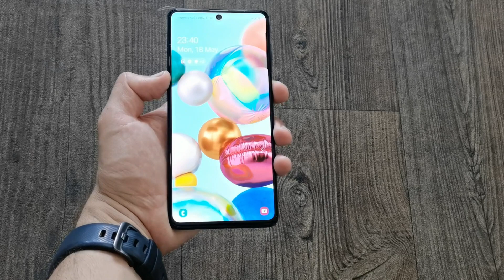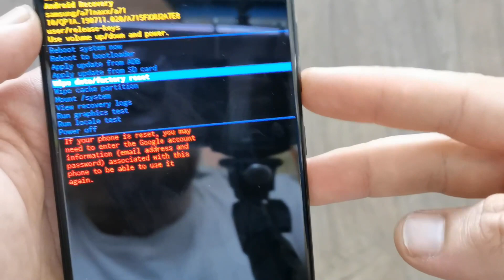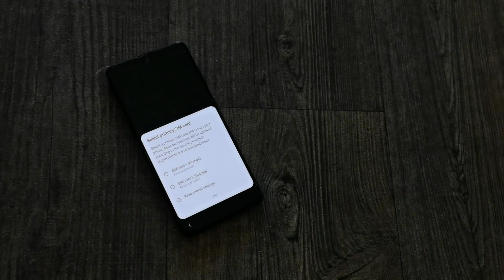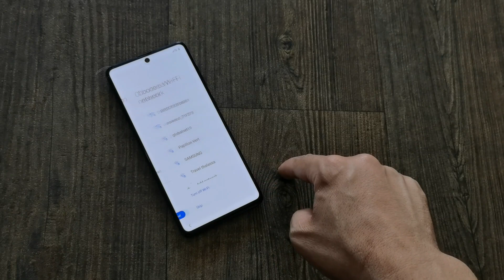Samsung A71 A51 A31 hard reset Pattern unlock / screen lock remove with bouton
Samsung A71 A51 A31 hard reset Pattern unlock / screen lock remove by bouton

samsung A71 hard reset
Samsung A51 lock screen Remove
Samsung A31 Unlock Code